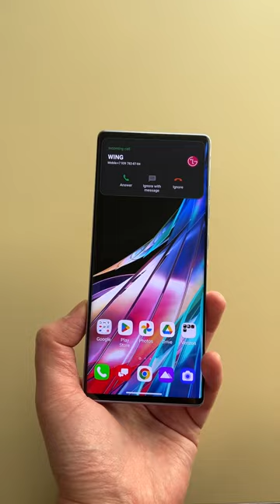LG Wing Incoming Calls